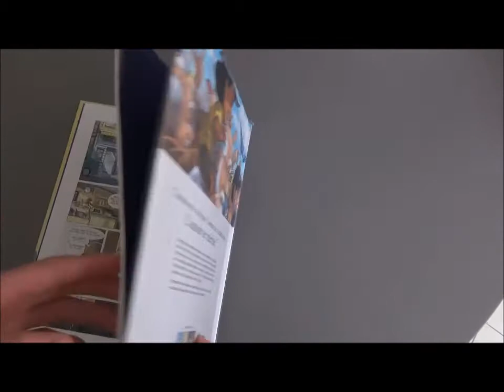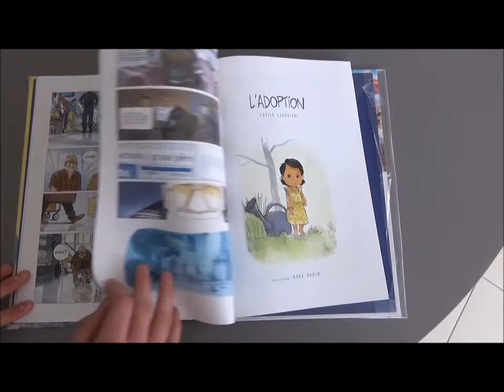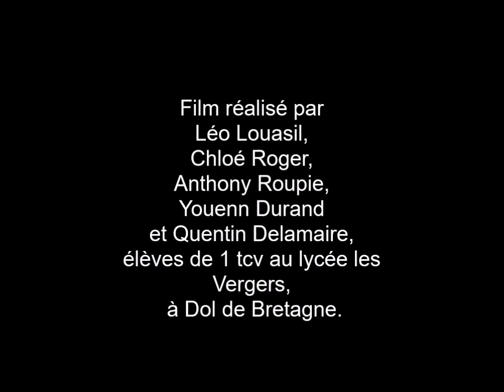Le JT de la BD (lycée les Vergers)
Vidéo présentée au concours de la critique littéraire filmée pour l'édition 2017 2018 par le Lycée les vergers. Film réalisé, pour la catégorie collective, par Léo Louasil, Chloé Roger, Anthony Roupie, Youenn Durand et Quentin Delamaire, élèves de 1 tcv au lycée les Vergers, à Dol de Bretagne.